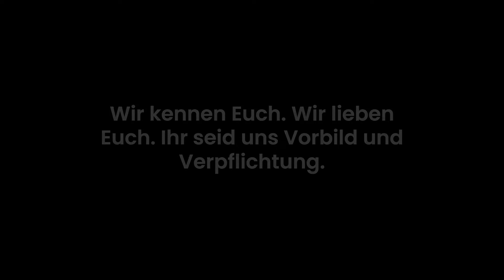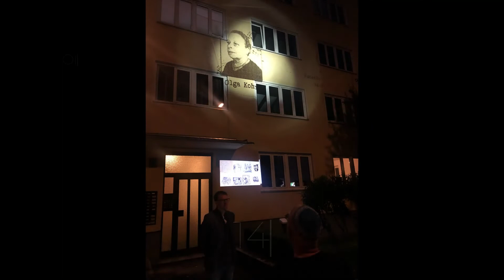Widerstand in der Maxvorstadt!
Wir kennen Euch. Wir lieben Euch. Die Widerstandskämpfer:innen in und aus der Maxvorstadt in München. Video für Faces for the Names Widerstand in der Maxvorstadt -  von Timon aus der Montessori Oberschule in München.